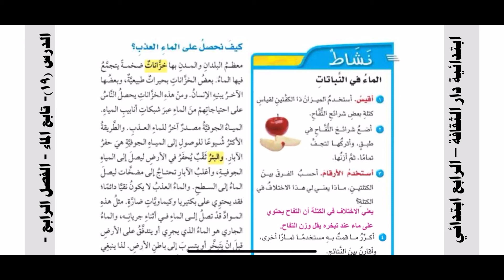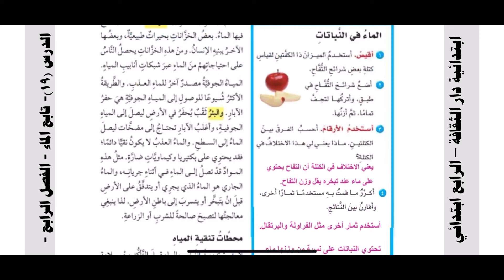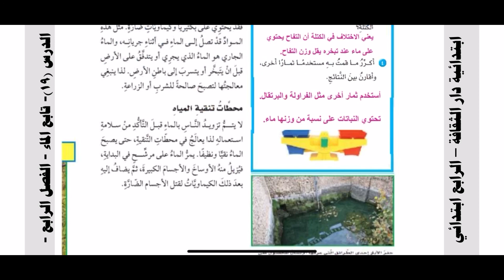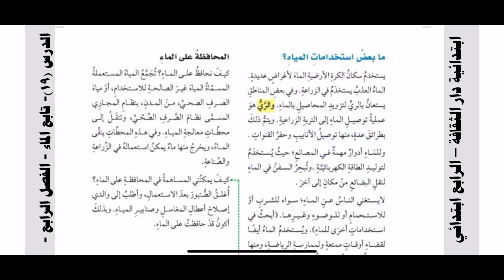الدرس ١٩ تابع الماء الفصل الرابع الصف الرابع